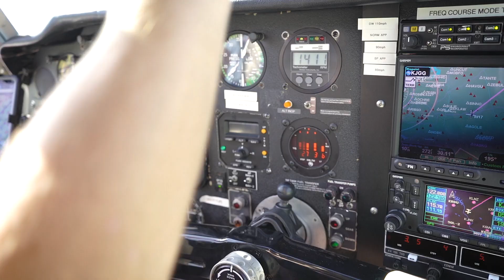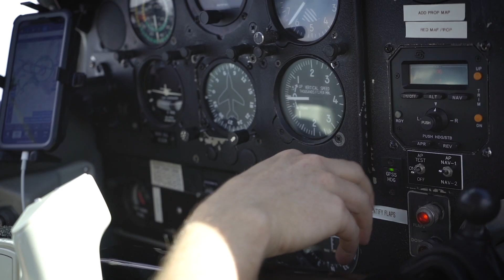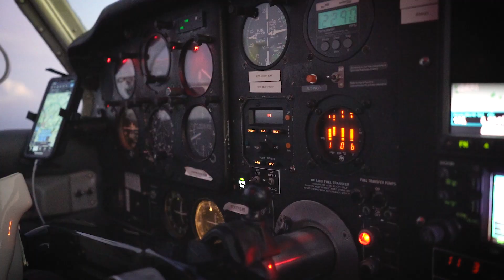WhiskeyBoys Daytripping to Williamsburg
A quick Labor Day flight to Williamsburg VA, experiencing living history with house tours and a sunset to die for.
Song: Coming Home
Artist: Diviners
Licensed to YouTube by: AMRA, Songtrust, ASCAP, and 6 Music Rights Societies